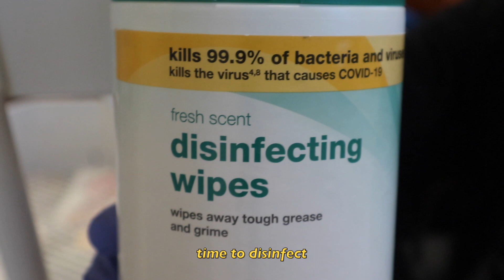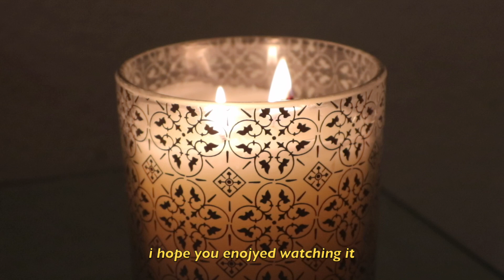clean my room with me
hiii welcome back to my channel its been forever !!! anyway i have a lot of updates and i wanted to post a video of my cleaning :D i hope u enjoy